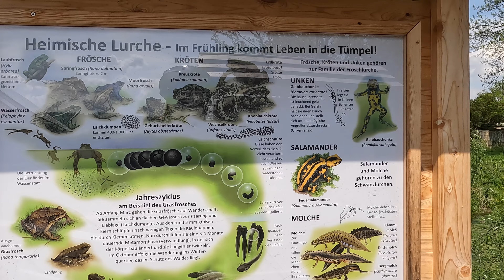Mal eben zum Dänen 🍨 | E-Bike Tour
Heut zieht es uns zum Wasserschloss und Rössing und zum Rittergut in Bredenbeck... Zum eigentlichen Ziel unserer Tour, geht es nach Pattensen zum Dänen, wo es Dänisches Softeis mit Eierlikör gibt,  welches wir im vergangen Jahr entdeckt haben und heute zum Wiederholungstäter werden ;-)